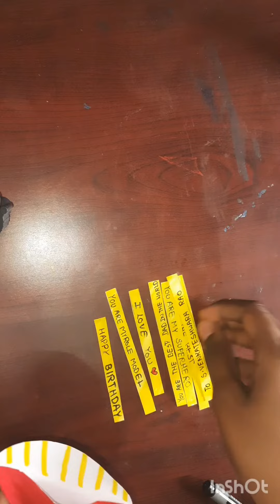How To Make Easy Suprise Gift